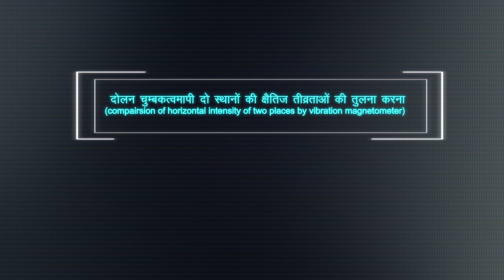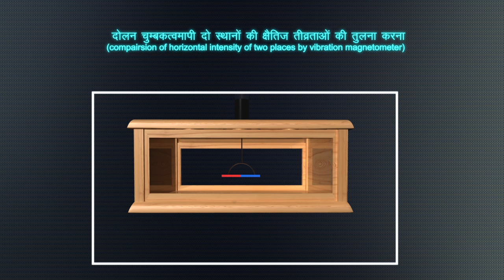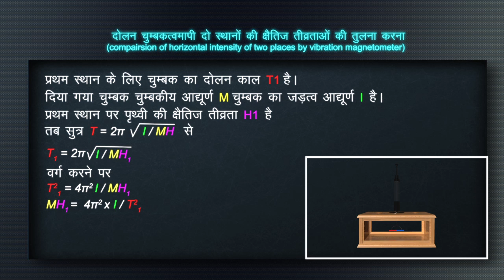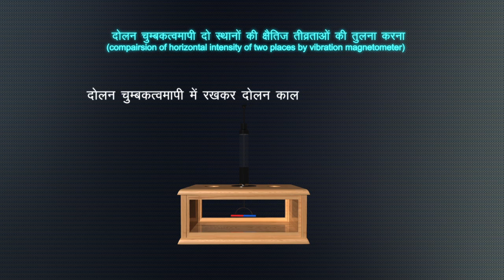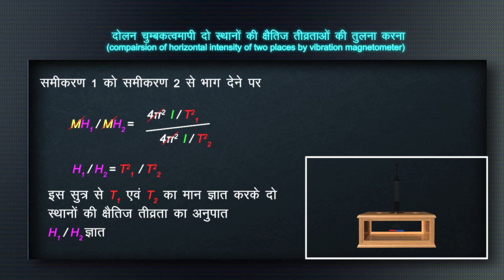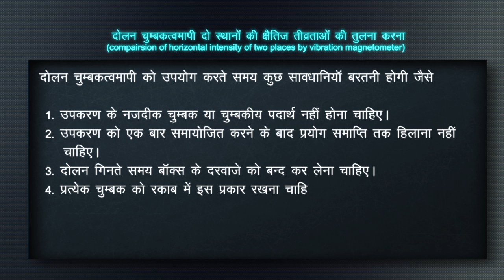Compare horizontal intensity in two places by vibration magnetometer